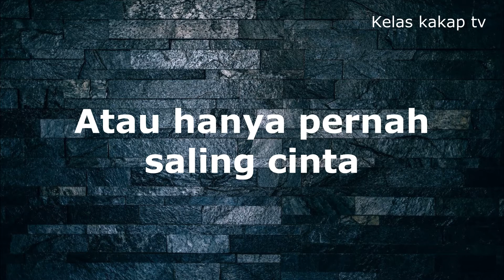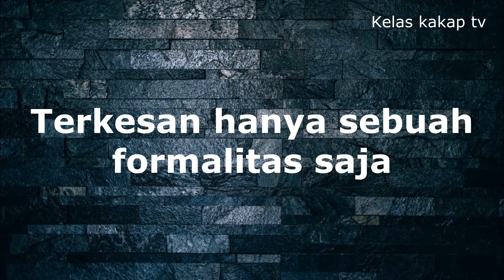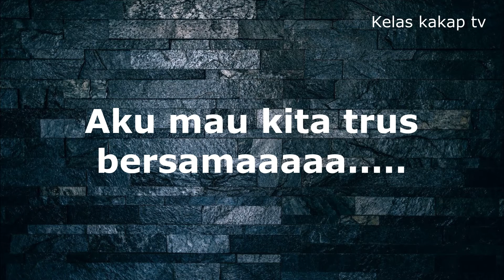Judika - Putus Atau Terus (Karaoke)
Lirik Lagu

Aku sedang bertanya tanya
Tentang perasaan kita
Benarkah kita saling mencinta
Atau hanya pernah saling cinta

Bukankah kamu juga merasa
Dingin mulai menjalari
Percakapan kita
Pertanyaan kamu sedang apa?
Terkesan hanya sebuah formalitas saja

Reff:

Coba tanyakan lagi pada hatimu
Apakah sebaiknya kita putus atau terus
Kita sedang mempertahankan hubungan
Atau hanya sekedar
Menunda perpisahan

Bridge:

Bila kamu tanya aku maunya apa
Aku mau kita trus bersama